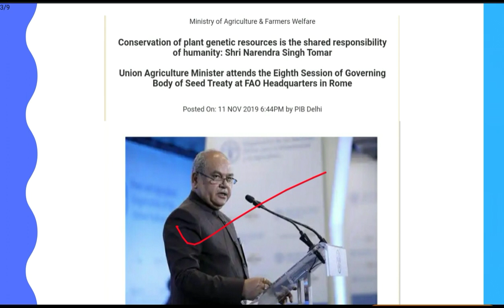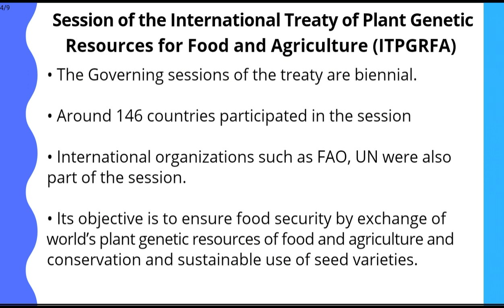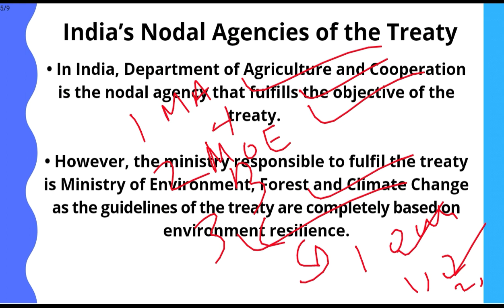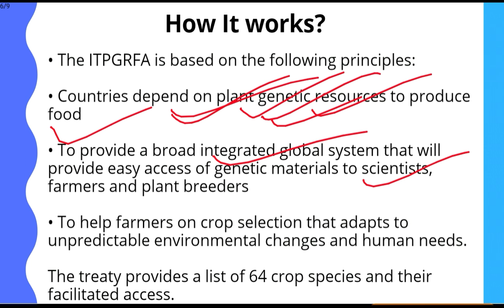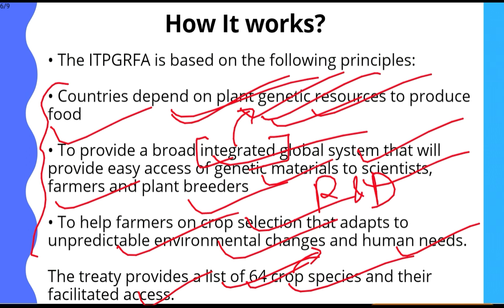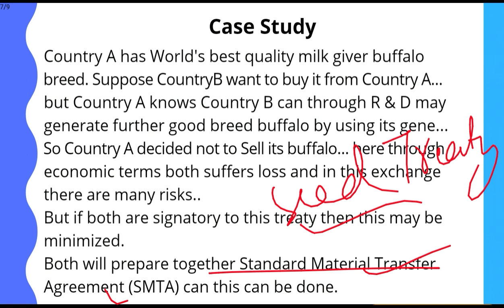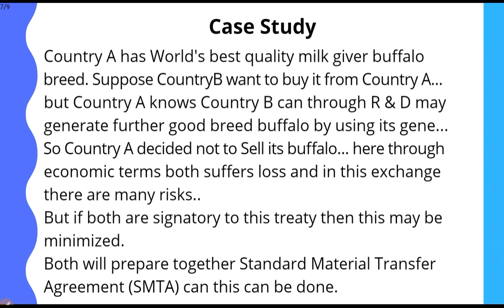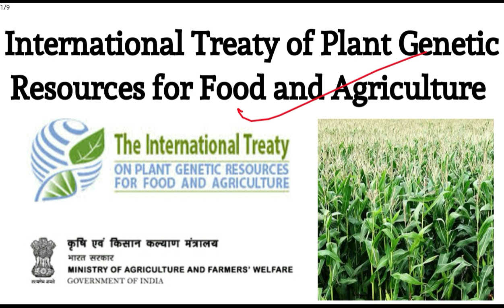International Treaty on Plant Genetic Resources for Food and Agriculture-FAO|Seed Treaty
India attended the eighth session of the International Treaty of Plant Genetic Resources for Food and Agriculture (ITPGRFA) at Rome, Italy. Agriculture Minister Shri Narendra Tomar attended the session representing India.

The Treaty is in harmony with the Convention on Biological Diversity. The treaty was negotiated through FAO.

भारत रोम, इटली में खाद्य और कृषि (ITPGRFA) के लिए अंतर्राष्ट्रीय संधि के संयंत्र संधि के आठवें सत्र में शामिल हुआ। कृषि मंत्री श्री नरेंद्र तोमर ने भारत का प्रतिनिधित्व करते हुए सत्र में भाग लिया।

संधि जैविक विविधता पर समझौते के अनुरूप है। एफएओ के माध्यम से संधि पर बातचीत हुई।